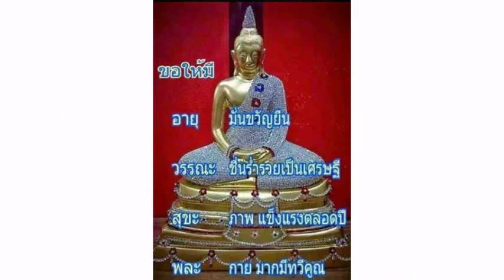HBD💖พี่ปู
สวยและรวยมากๆ